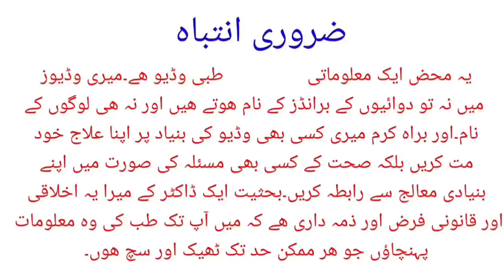What Is Hypothyroidism | Causes,Symptoms, diagnosis & Management Of Hypothyroidism | dr Afzal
Hypothyroidism also called underactive thyroid is a condition I which thyroid gland underperforms.
Thyroid glance is located just beneath Adam's apple.it produces T3 and T4 hormones.these hormones perform very important task of Metabolism as well as are also involved in heart rate and temperature regulation.
Most common cause of Hypothyroidism is Autoimmune disease also called hashimoto disease other than inflammation ,surgery,radiation,lack of iodine and pregnancy.
Those patients who are suffering from Hypothyroidism are constipated,have menstrual irregularities, problems with memory,cold intolerant and also have coarse skin and hoarse voice.
Once diagnosed Hypothyroidism can be managed easily with help of oral treatment.